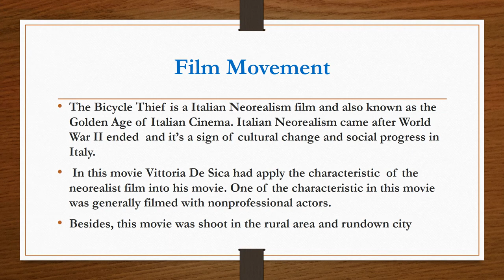The Bicycle Thief VID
FINAL PROJECT ( FILM HISTORY )
Film Analysis The Bicycle Thief by Vittoria De Sica